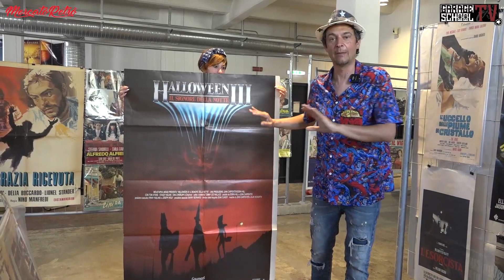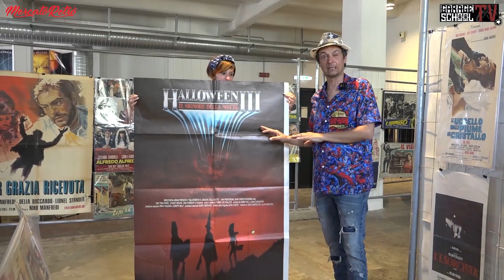parliamo di cinema horror